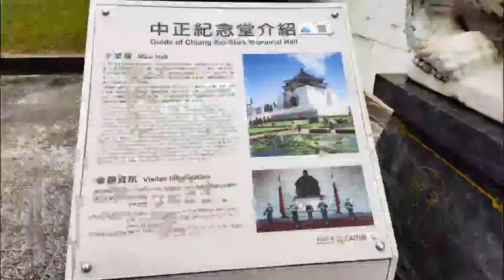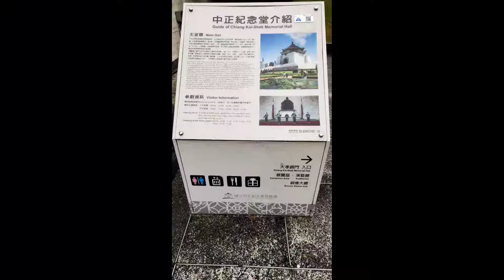Let's VISIT TAIWAN A BEAUTIFUL PLACE. "CHIANG KAI-SHEK"